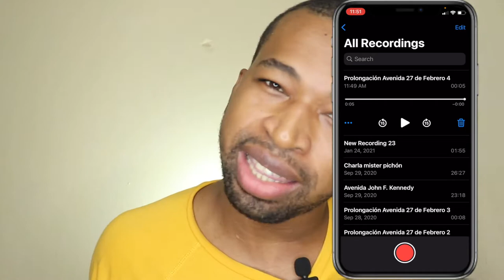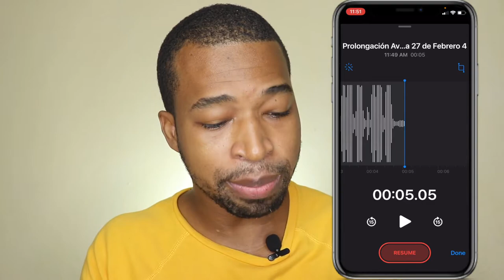Como Editar Notas de voz en iPhone [ARREGLAR NOTA de VOZ iPhone]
Este video se trata se Como Editar Notas de voz en iPhone y  sobre Notas de voz en el Iphone   aprenderás en este tutorial  iphone, como arreglar una nota de voz iphone.

📷 EQUIPO:
⇢ Cámara : Canon t7i.
⇢ Programa para editar: Final Cut Pro.
⇢ Computador: MacbookPro 2017.